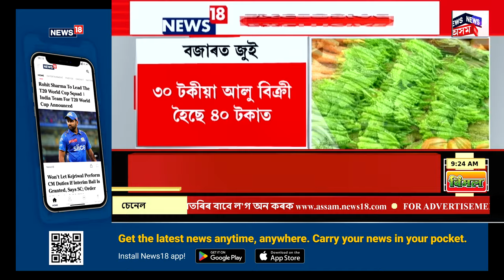Assamese News| Price Hike|নিৰ্বাচনৰ ফলাফল ঘোষণাৰ পাছতে অভাৱনীয় মূল্যবৃদ্ধিয়ে জুৰুলা কৰিছে ৰাজ্যবাসীক